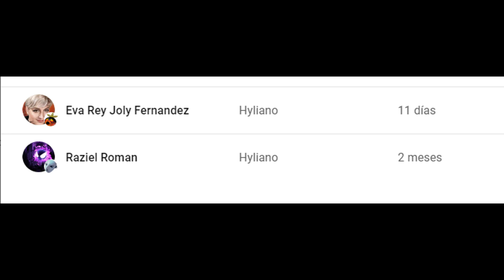Como Encontrar TODAS las ARMAS LEGENDARIAS de Zeldas Anteriores en Tears of the Kingdom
En este vídeo les muestro cada una de las armas legendarias que son traídas de juegos anteriores de la saga Zelda. Estas armas son especiales y en general no se pueden recuperar al menos que se compren con los brujos en el subsuelo.

Espada de la Fiera Deidad. 00:00
Espada Biggoron. 02:38
Mandoble del Crepúsculo. 04:51
Arco Crepuscular. 07:26
Espada del Alba Celeste. 09:31
Espada del Héroe. 11:09
Bumerán del Viento. 12:36
Escudo del Viento. 13:21
Recuperar Armas. 13:55